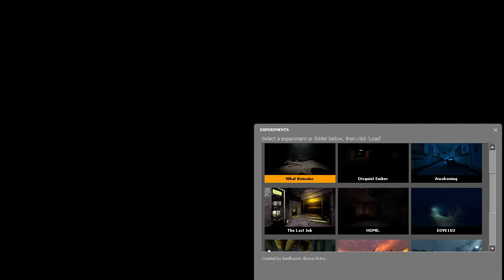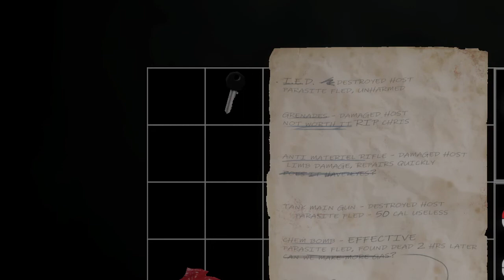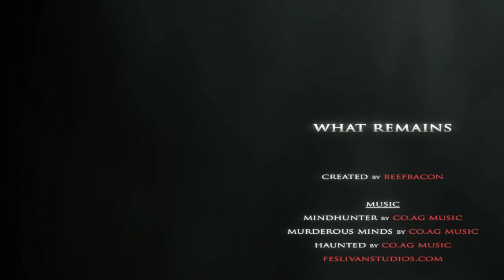What Remains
A map from Maplabs Halloween Horror 4, by beefbacon.